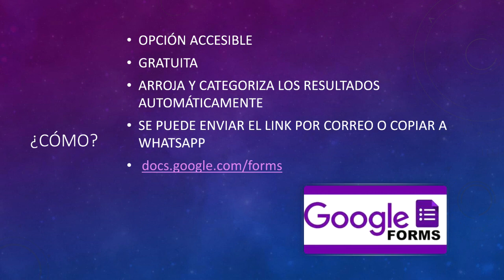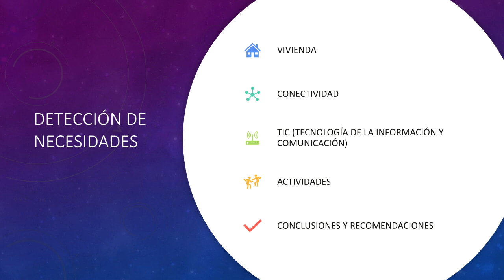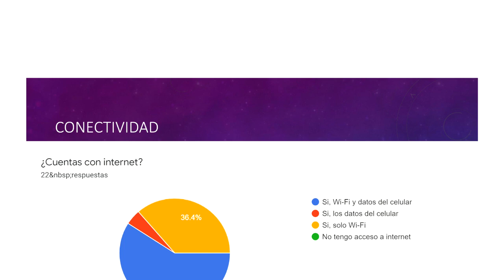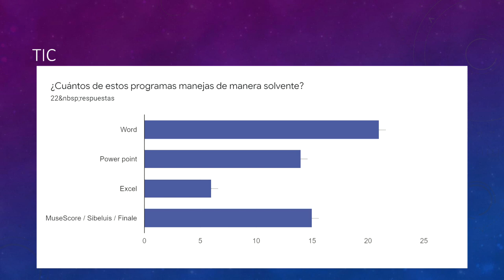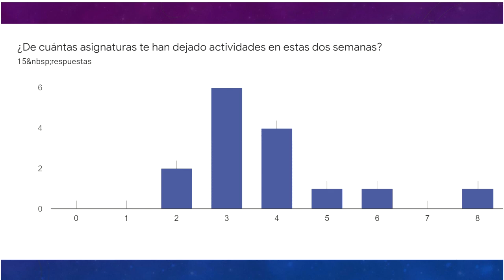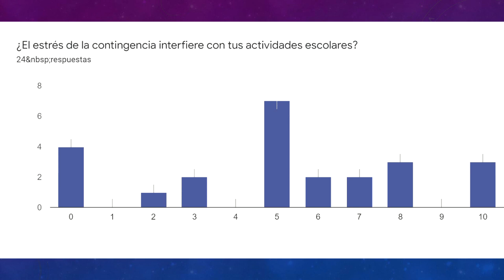Dos semanas en casa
Material de apoyo para el docente. Hagamos comunidad FaM-UNAM

Les ofrezco compartir el formulario y colaborar en cualquier inquietud que se presente.